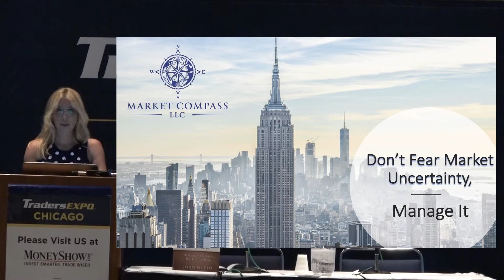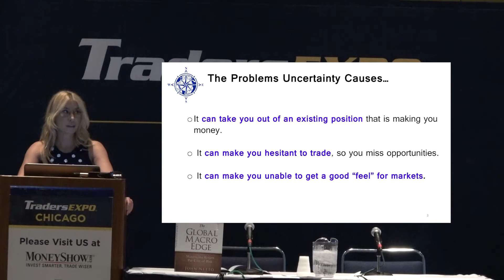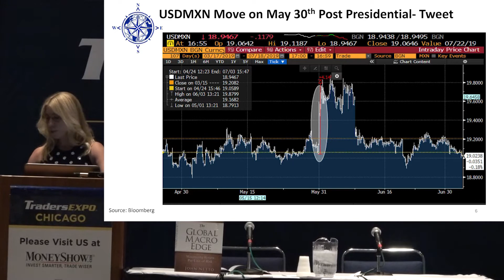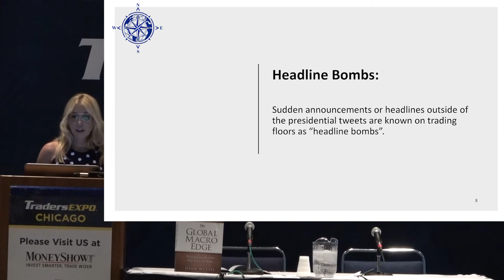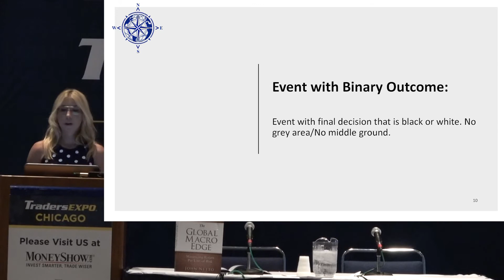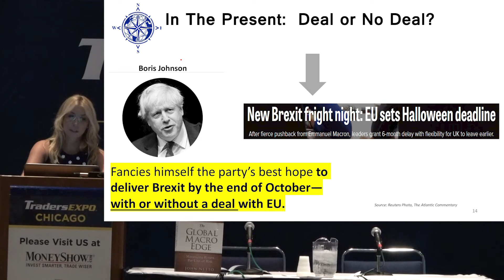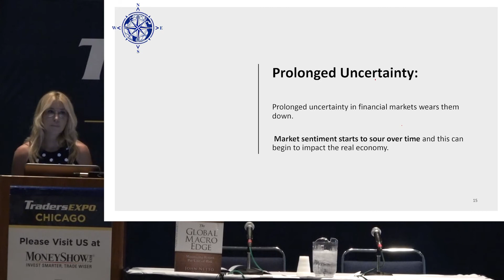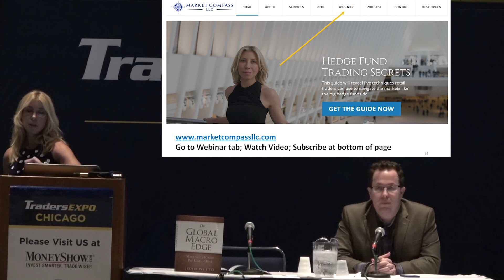Don't Fear Market Uncertainty, Manage It | Amelia Bourdeau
In global macro trading, volatility is your friend. When markets are moving, there is an opportunity to generate profits. However, volatile market conditions present challenges as well. Having a framework to examine global markets and applying it consistently will help you navigate a variety of market conditions. This framework will help you in identifying trade ideas and managing existing positions. Join me for a lively discussion on global markets to see the framework in action.

About MoneyShow